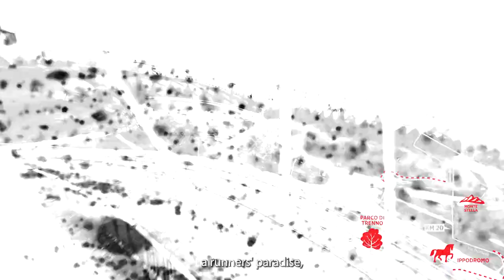Milano Marathon 2023 | Video percorso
Milano torna sul palcoscenico del grande running il 2 aprile 2023.
Confermato il tracciato ad anello, con partenza e arrivo nel cuore della città, in Corso Venezia. La più veloce maratona sul suolo italiano riproporrà il capoluogo lombardo quale capitale del running, che nel 2022 ha saputo coinvolgere, tra maratona e staffetta, oltre 13 mila partecipanti.